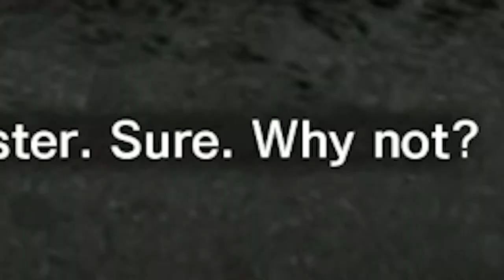DJ Plays The Evil Within 2 [22] - Diner Nightmare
OH BOY

The Evil Within 2 is owned by Tango Gameworks.